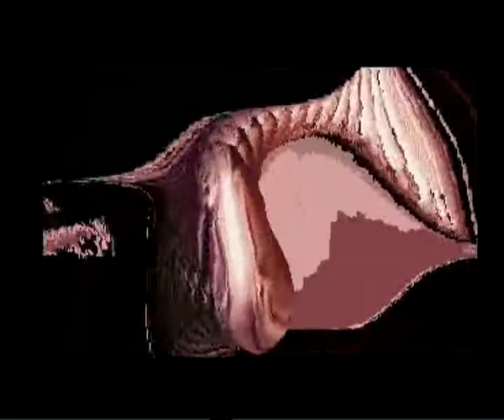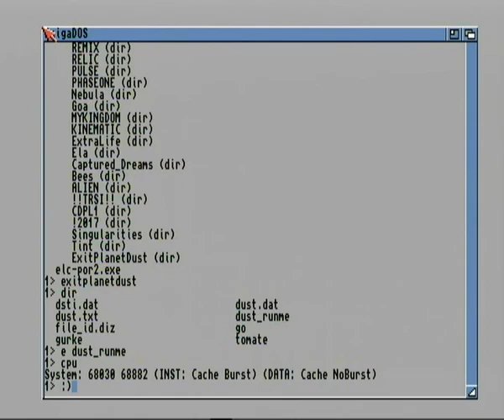Exit Planet Dust 1997 AGA Amiga CD32 SX32 Pro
Demo AGA Real Amiga CD32 SX32 Pro 68030/50, 68882/50